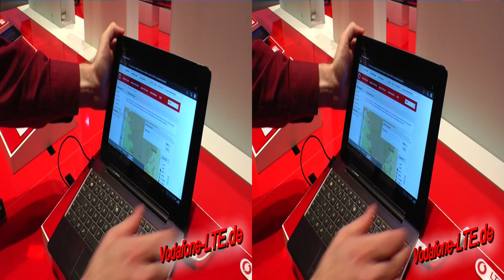3D-Video: ASUS TF 700 KL vorgestellt auf Vodafone Stand IFA 2012 (LTE Hybrid Tablet-PC / Netbook)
Vodafone LTE Tarife und Angebote . Auf der IFA 2012 in Berlin hat Vodafone ein neues LTE Hybrid Tablet-PC und Netbook Gerät vorgestellt, das Asus TF 700 KL LTE. Das Gerät unterstützt Highspeed Internet mittels Vodafone LTE und ist ein Hybridkonzept aus TabletPC (im ausgedockten Zustand) und Netbook und vereinigt daher die Vorteiler beider Geräteklassen (handlich, aber dennoch echte Tastatur und lange Akkulaufzeit). In diesem 3D-Video sehen Sie erste Eindrücke zum Asus TF 700 KL LTE.